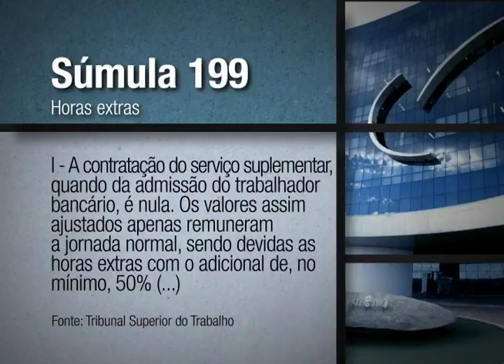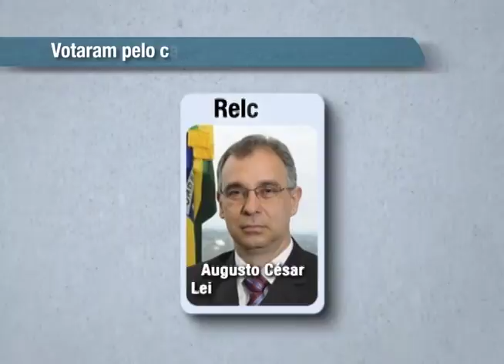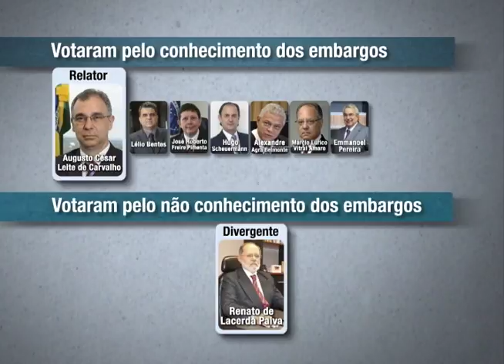SDI-1 anula contrato firmado à parte entre radialista e emissora para aumentar jornada de trabalho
Os ministros da Seção I de Dissídios Individuais (SDI-1)  julgaram o caso de um radialista que foi contratado por uma emissora de TV para trabalhar como produtor seis horas por dia e firmou um contrato à parte com a empresa para aumentar a jornada em mais duas horas. Por maioria de votos, a SDI-1 manteve decisão do Tribunal Regional do Trabalho da 2ª Região que considerou nula a pré-contratação das duas horas, revertendo-as em pagamento de horas extras.

Essas e outras notícias do Tribunal Superior do Trabalho, você acompanha no programa Revista TST, exibido pela TV Justiça às sextas-feiras, às 19h30, com reprises aos sábados, às 7h, domingo, às 4h30, segunda, às 7h, terça, às 6h e quarta, às 7h.